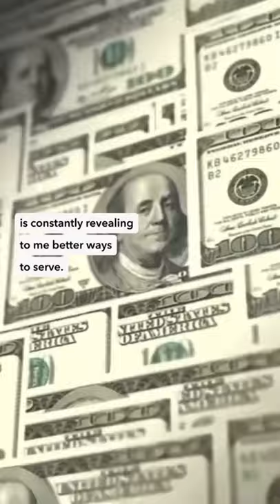Wealth Affirmation! Joseph Murphy’s Million Dollar Formula - Listen for 21 days!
Joseph Murphy is the author of The Power of Your Subconscious Mind and is one of my favorite spiritual teachers. Here is his million dollar formula so that you can manifest more money. Listen to it daily so that it reprograms your subconscious for success.

My 8 Hour Complete Law of Attraction MasterClass is on SALE NOW!

My E-Books:
How to Manifest Your Dream Life E-Book 170+ Pages:
My Dating E-Book for Men - Your Older Brother's Guided To Dating - 132 Pages of Solid Wisdom: